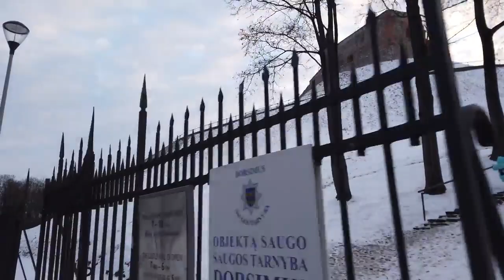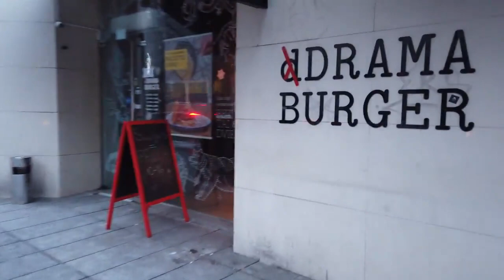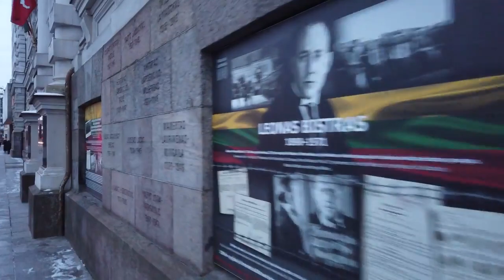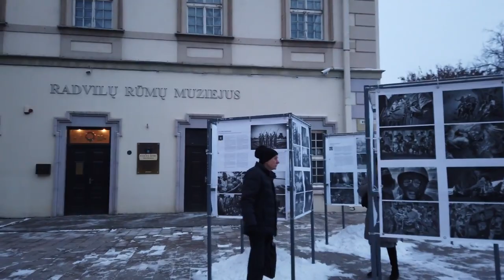Walking in VILNIUS Lithuania 🇱🇹 Around the Old Town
sundaywalk, nicewalk, weekendwalk, noonearound, longwalks, quiet, countrypark, longwalk, walking, walks,

walk, lol, smile, longhair, doll, friends, London, italy, istanbul, City Walk,

together, icecream, onceuponatime, helloig👋 me polishgirl, happygirl, blondegirl, photooftheday, instaphoto,

forest, chill, sunnyday, tuesday, freetime, isbeautiful, love, русскийтой, русскийтойтерьер, тойтерьер,